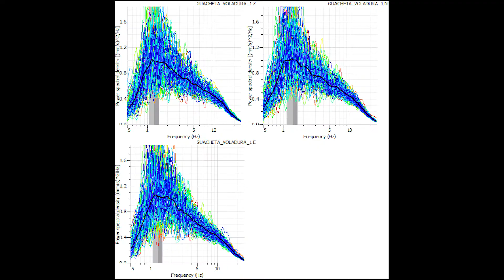Monitoreo y análisis de vibraciones para Ing. Civil y Minería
Este método consiste del análisis de la respuesta de suelos, áreas sensibles o estructuras, a vibraciones de origen humano y/o natural. Permite determinar la posible afectación, causada por eventos periódicos o transitorios, a estructuras y/o humanos.